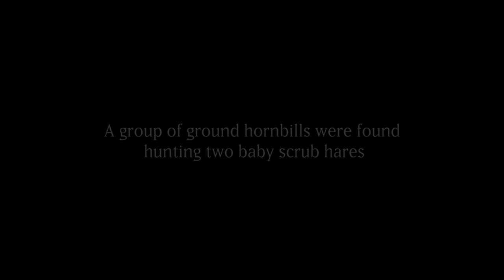Ground Hornbill Hunting Scrub Hares!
Episode 2 of the Tintswalo Bush Report is here! This month we've got baby lions cubs, strange hornbill behaviour, hyenas battling crocs and more...